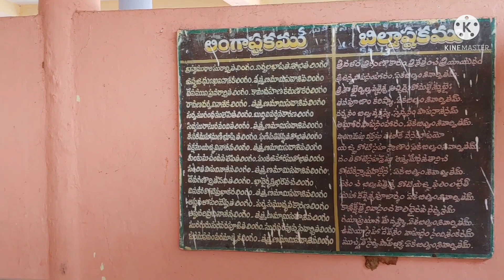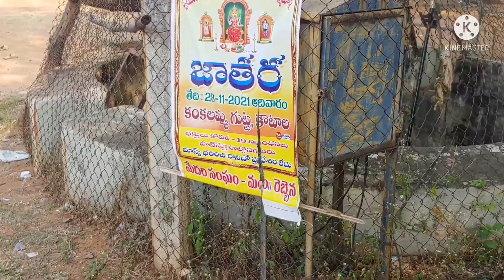నంబాల శైవ క్షేత్ర దర్శనం || Shiva temple in telangana || janu's kitchen 2021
నంబాల శైవ క్షేత్ర ధర్శనం || Shiva temple in telangana || janu's kitchen 2021